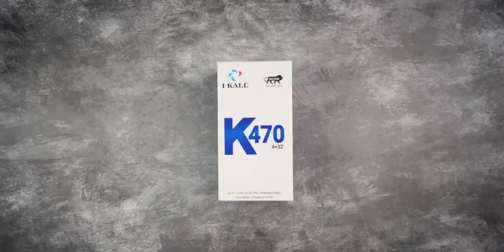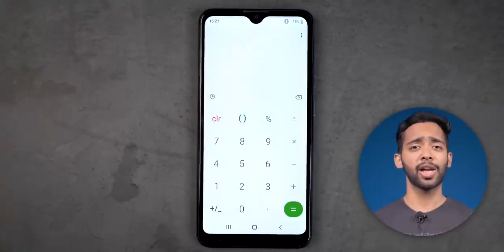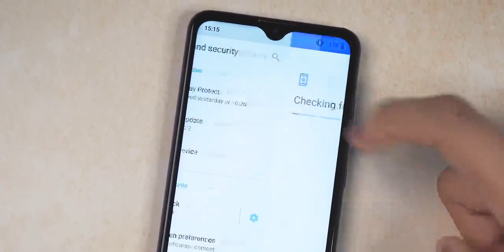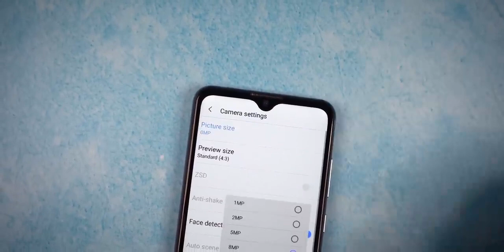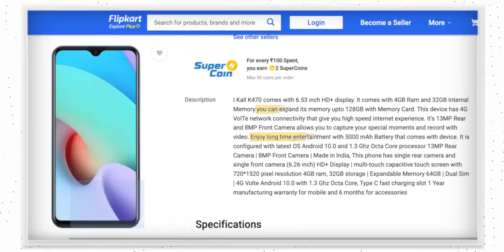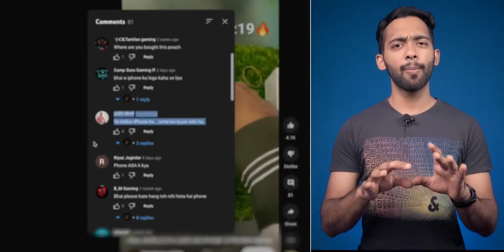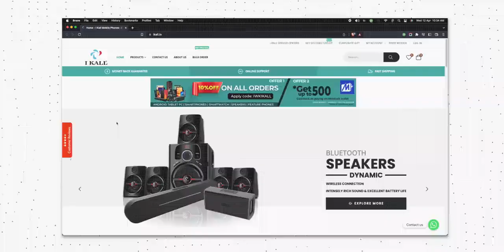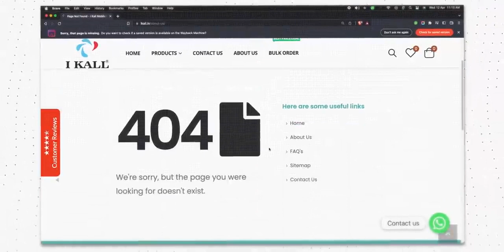is ikall not worth of buying? 🧐 @ skolmotives